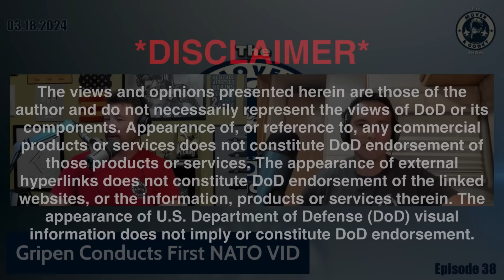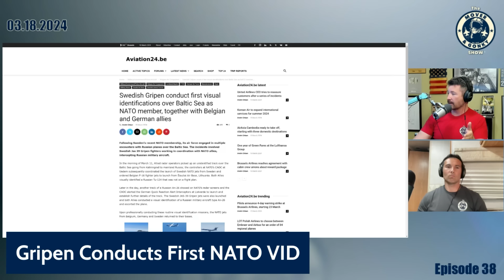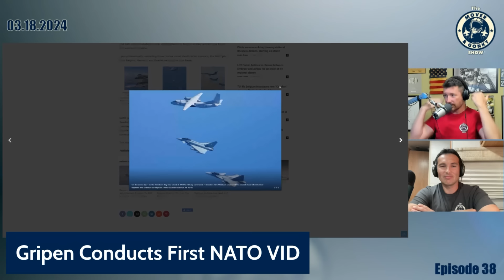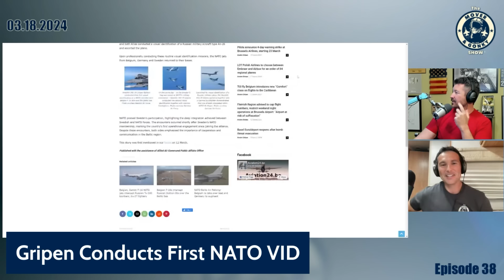Gripen Does Its First NATO Intercepts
Mover and Gonky discuss the Gripen's first alert scramble/intercepts as Sweden becomes a NATO member. You can also join in on LIVE Q&As with the Mover Mailbag Monday at 8PM ET, Mover (F-16, F/A-18, T-38, 737, helicopter pilot, author, cop, and wanna be race car driver) and Gonky (F/A-18, T-38, A320, dirt bike racer, author, and awesome dad) discuss everything from aviation to racing to life and anything in between.